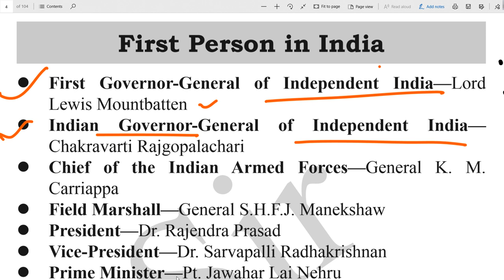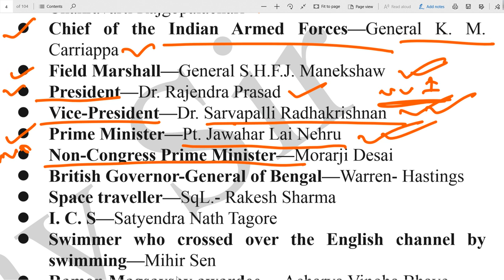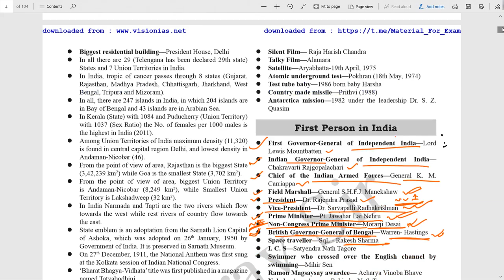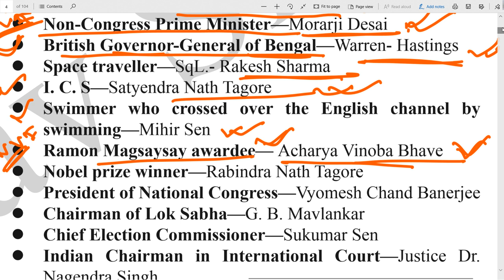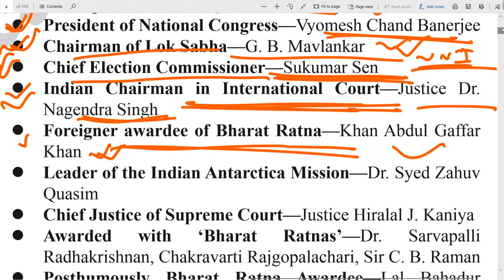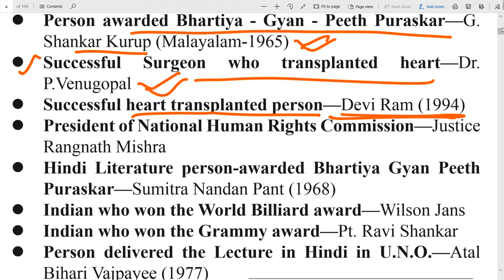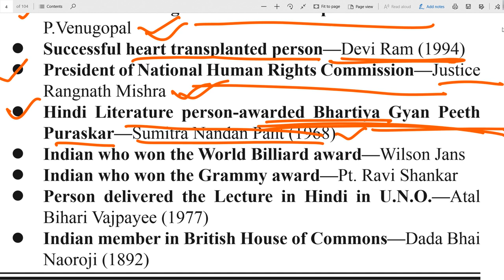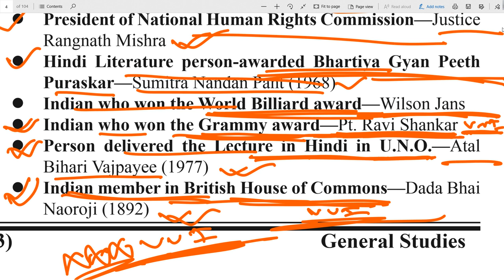First Person In India || First Non- Congress Prime Minister ? Static GK